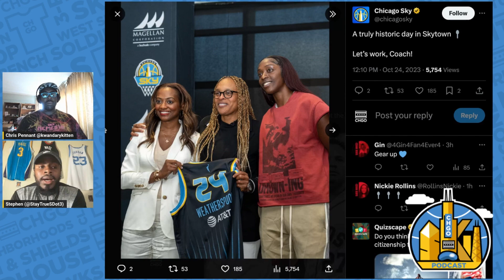Teresa Weatherspoon’s Quotables Have the Guys “Geared Up” for 2024 | CHGO Sky Podcast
Teresa Weatherspoon hit the ground running at her introductory presser Tuesday, dropping quotables and spreading energy throughout the room as soon as she picked up the mic. Chris and Stephen discuss her plans to “take over the city,” community outreach and how her time playing for the New York Liberty could influence her and the organization next year!

Schedule a free in-home estimate today with Empire! Restrictions apply. See EmpireToday.com/CHGO for details.